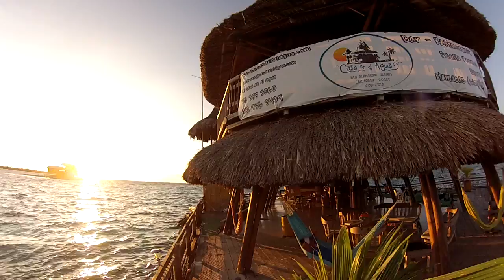Hostel Casa en el Agua, San Bernardo Islands, Colombia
Casa en el Agua, San Bernardo Islands, Colombia. Come and live the Island Vibe at Casa en el Agua.